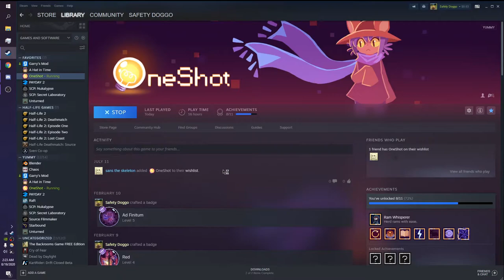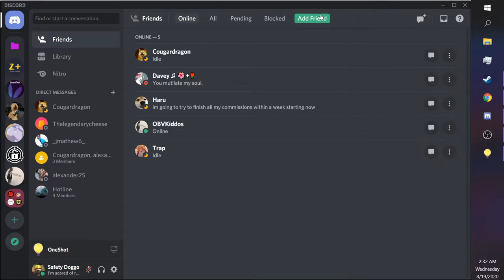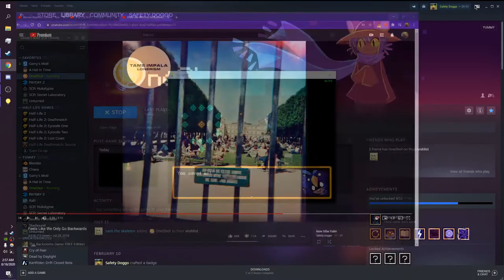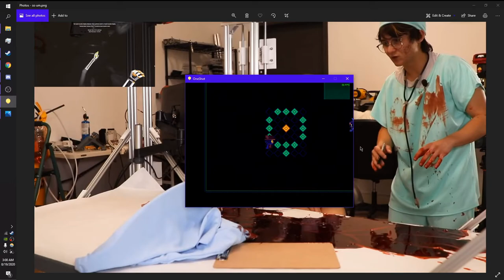Going to the Glen I Oneshot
After a few months of not playing this game I finally played once again and this tiime I got to the Glen I hope you enjoy this video